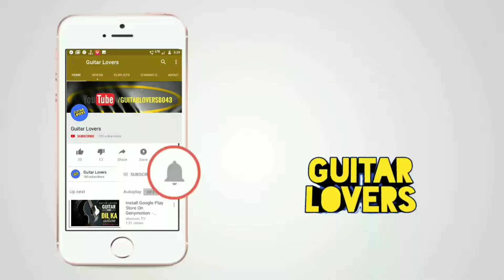CHEAT INDIA : Dil mein ho tum guitar instrumental cover | Armaan M | Bappi L by Guitar Lovers.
CHEAT INDIA : Dil mein ho tum guitar instrumental cover | Armaan M | Bappi Lahri by Guitar Lovers.